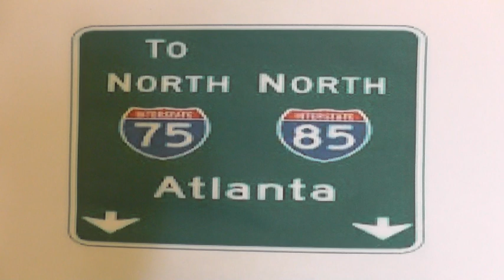Matt and Gill's wedding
Matt and Gill's Love Shack marrioke video.